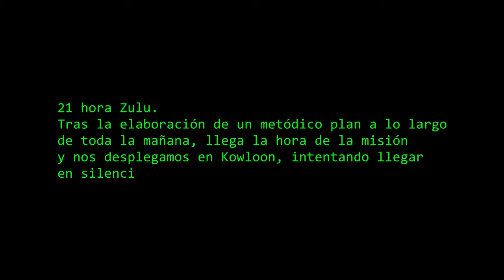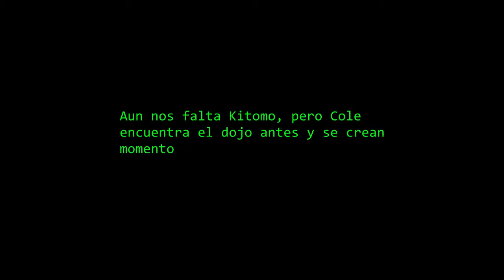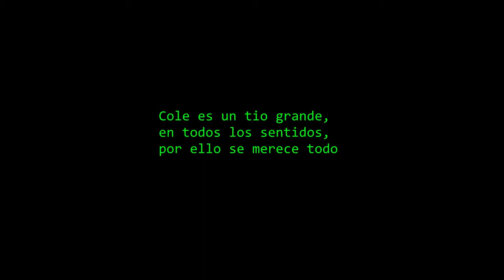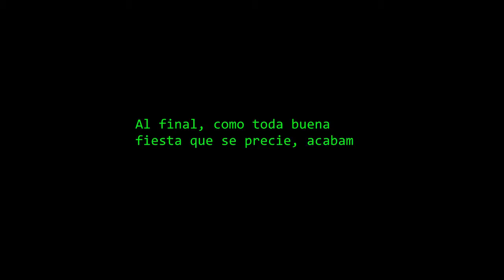Operación Dojo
Elaborada operación coordinada para tender una trampa a Cole Trickle